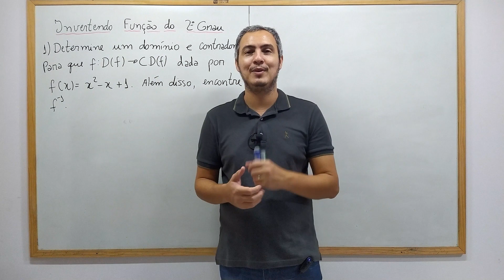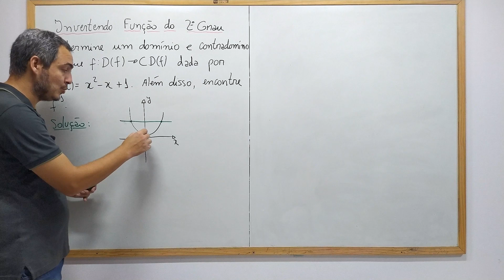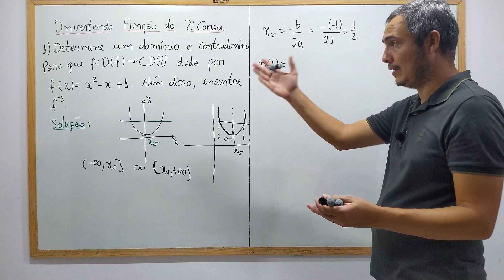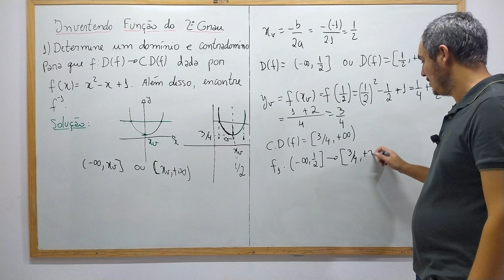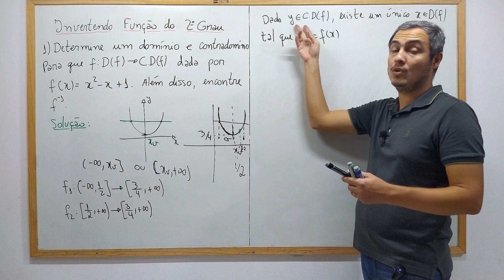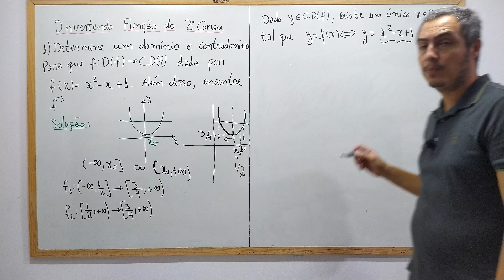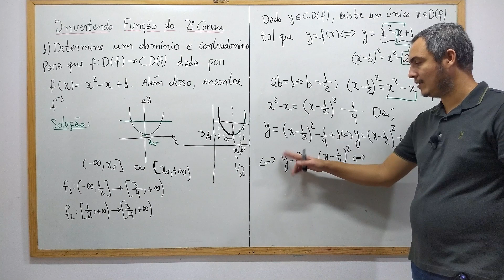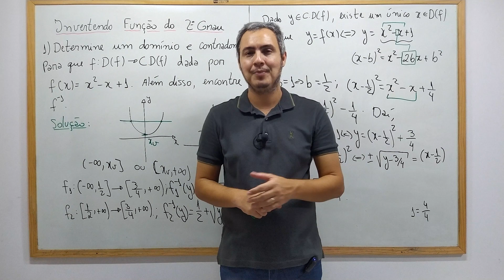FUNÇÃO INVERSA FUNÇÃO DO 2º GRAU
Ensinamos como determinar a função inversa a uma função do segundo grau. Mostramos passo a passo como determinar o domínio e contra domínio da função do segundo grau para que ela seja uma bijeção.